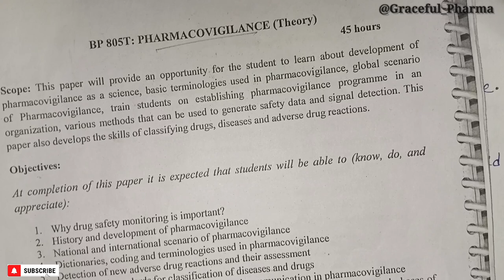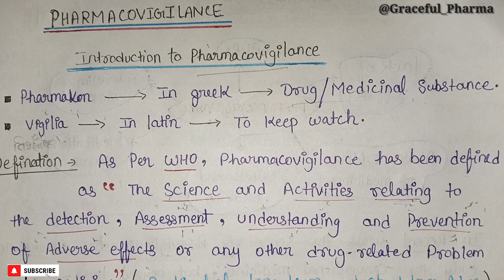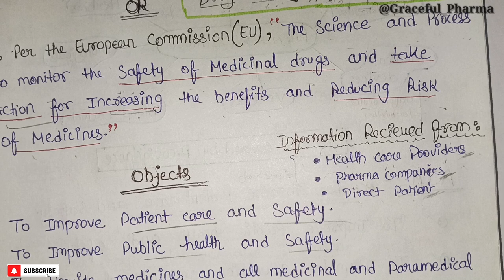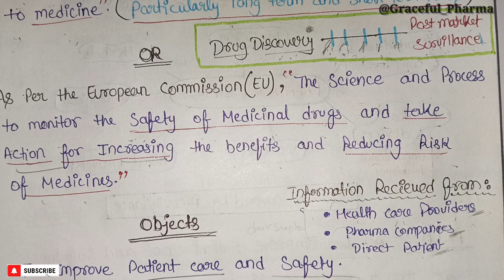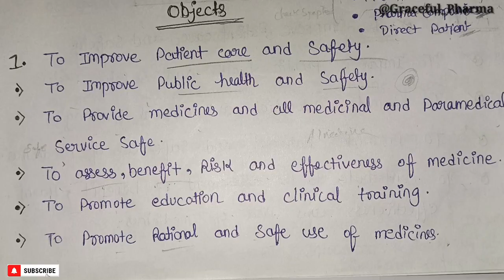What is Pharmacovigilance || Introduction to Pharmacovigilance || Part-1,Unit-1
- Introduction of pharmacovigilance
- what is pharmacovigilance?
- object of pharmacovigilance.
- Scope of pharmacovigilance

DEFINATION: -
Pharmacovigilance is the science and activities relating to the detection, assessment, understanding and prevention of adverse effects or any other medicine/vaccine related problem.

All medicines and vaccines undergo rigorous testing for safety and efficacy through clinical trials before they are authorized for use.

Download Handwritten Notes, Important Questions
&other pharmacy study material of all semesters.

the Bell Icon🔔 for latest updates!
Thanks!